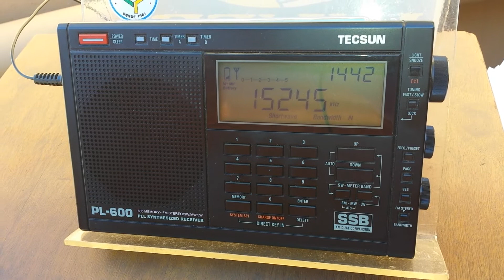Voice of Korea - 15.245 kHz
Emissora: Voice of Korea.
Frequência: 15.245 kHz (19m).
Localidade: Kujang- KRE.
Ouvida em Bandeirantes - PR - Brasil, no dia 26/05/2020, às 17:36 horas UTC, com transmissão de programa em coreano.
Receptor: Tecsun PL600.
Antena: LW.
SINPO: 45333.